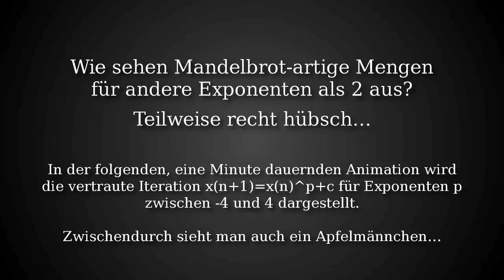Fraktalanimation: Multibrot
Hier wird ausnahmsweise nciht gezoomt, sondern dargestellt, wie sich die Wahl des Exponenten für z(n+1) = z(n)^p + c auf die Gestalt des Fraktales auswirkt. Als Bereich für den Exponenten werden die reelen Zahlen zwischen -4 und 4 untersucht.